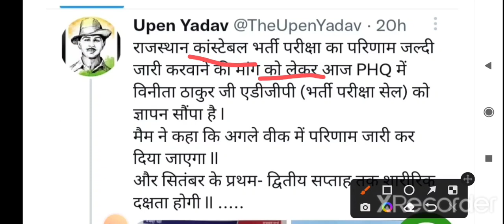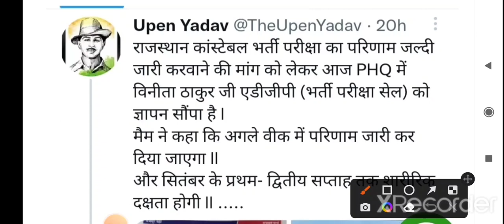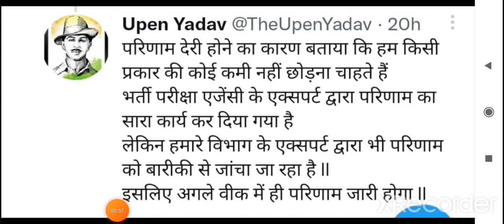राजस्थान पुलिस Constable Result Update 2022//physical कब होगा//Cut off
राजस्थान पुलिस Constable Result Update 2022//physical कब होगा